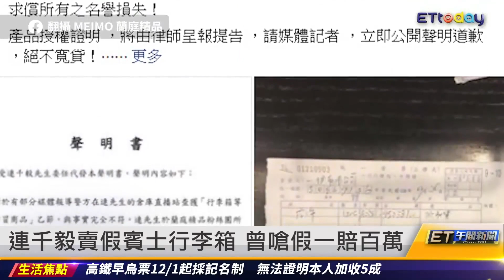美宣布研發新核彈 比廣島原子彈強24倍｜20231031 ET午間新聞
新聞內容

美宣布研發新核彈 比廣島原子彈強24倍
梅西奪第8座金球獎 謙稱哈蘭德該獲獎
天降巨犬！義大利孕婦逛街被砸到重傷
連千毅賣假賓士行李箱 曾嗆假一賠百萬
國道天降斧頭 轎車遭砍出一道疤
消防員怕火不出勤 遭調職提國賠被打臉
奧客給5百硬坳是1千 店家調監視器打臉